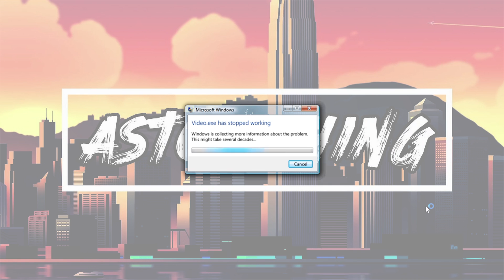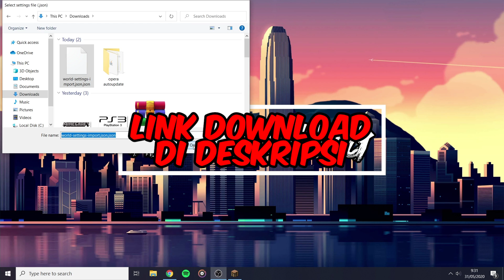GUE MEMBUAT DIMENSI DI MINECRAFT AMBYAR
⤵️⤵️ 💲 Donasi/Beri Dukungan 👊 ⤵️⤵️
⬆️⬆️⬆️Bisa lewat OVO, Gopay, LinkAja, DANA, dan Bank Transfer